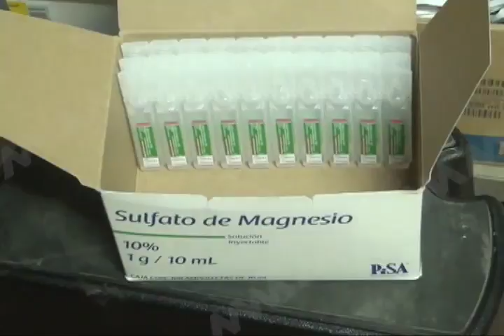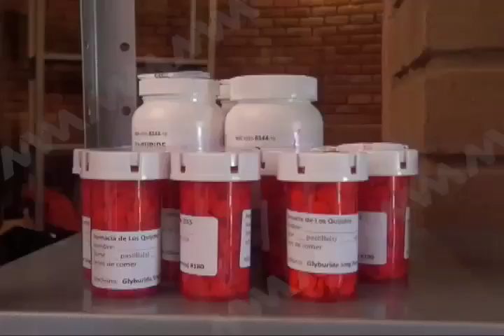Más del 80 por ciento de la población toma medicamentos sin receta